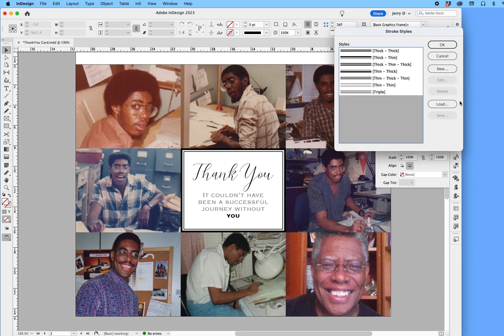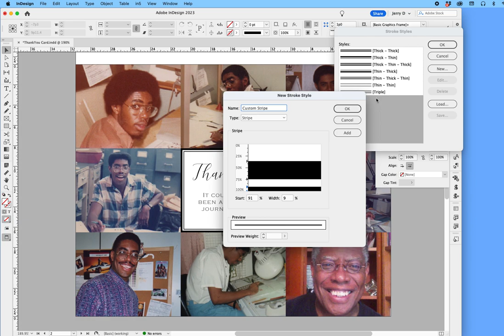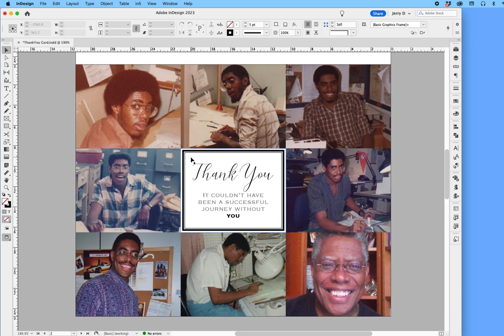Custom Border in InDesign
How to create a custom border in InDesign